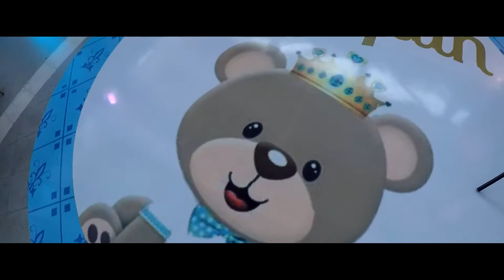Trailer Joaquín 1er Añito!